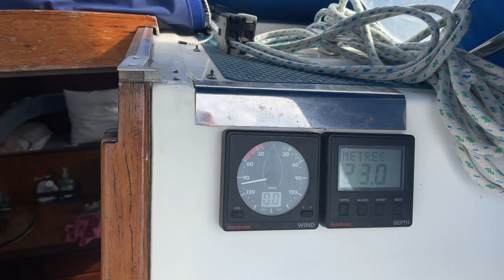Chapter 25: Slow Boat To Arran, including thick fog and a huge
Solo sailing from Galloway peninsula to the Isle of Arran with glorious sunshine, low wind and thick fog.